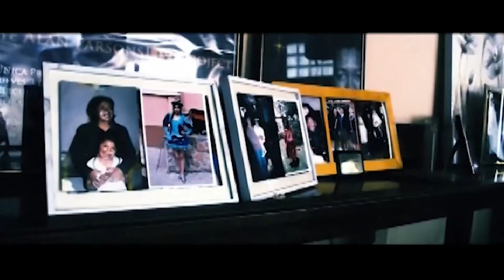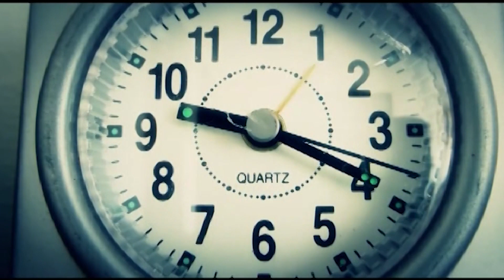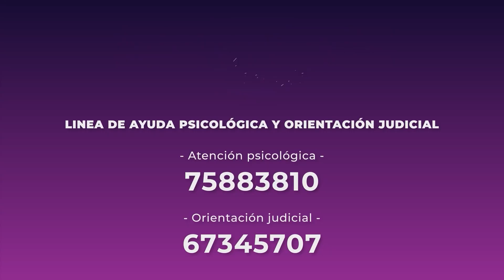Orgullosamente | Presentación cortometrajes concurso “Atrévete LGBT” 1era parte